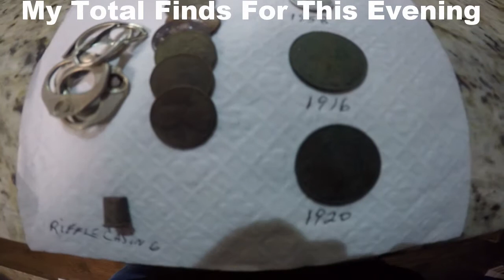Park Hunt April 5, 2015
Detecting with my son for a few hours after supper. Silver #4 1958 Dime, first and second LC of this season 1916 and 1920.